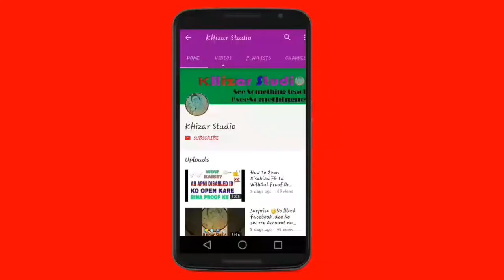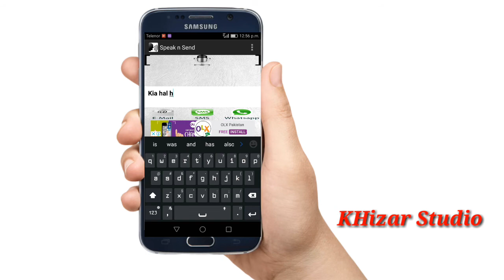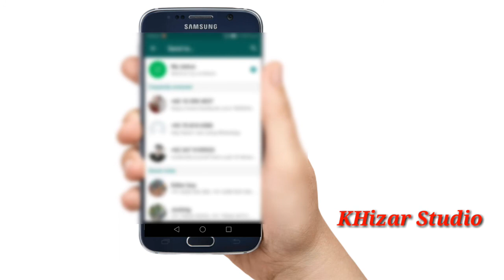Speak And Send Massage | Best Voice Typing App 2018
AoA